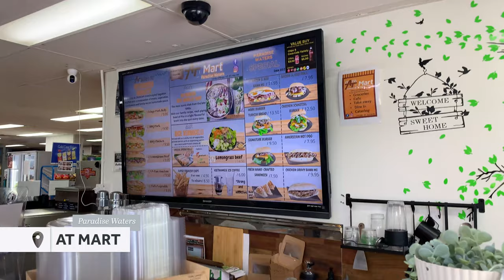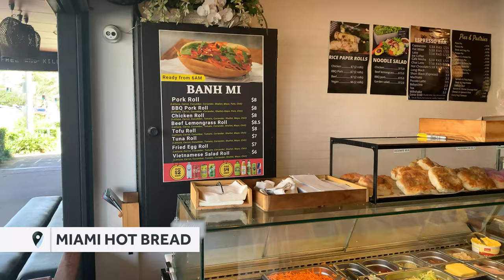Battle of the BAHN MI Pt. 1 | Ranking the BEST Bahn Mi's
Brooke and I try some of the most popular Bahn Mi's on the Gold Coast. This video is Part 1 of the Battle of the Bahn Mi series where we travel to find the Best Bahn Mi!

Family - @thekazmers
Ryan - @ryankazmer
Brooke - @brooke_groth

Thanks to all of the places we tried, all of the Bahn Mi we tried were amazing!
AT MART
📍 Paradise Waters, Gold Coast, Australia.
ORIENTAL BAKERY
📍 Mermaid Beach, Gold Coast, Australia.
MIAMI HOT BREAD
📍 Miami, Gold Coast, Australia.

❤️ Ryan & Brooke